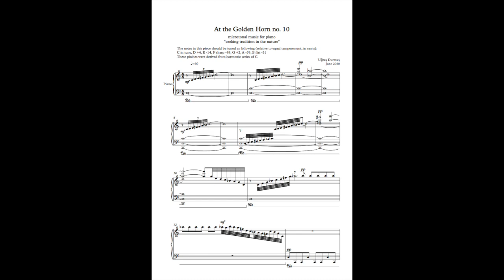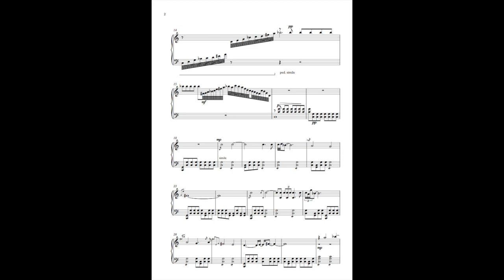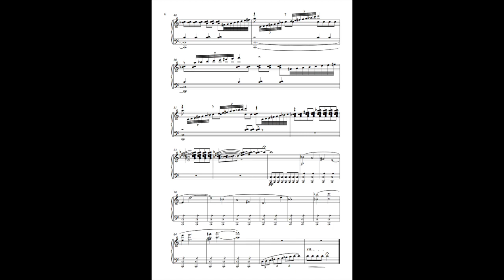At the Golden Horn no.10, Microtonal Music for Piano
At the Golden Horn no.10 "seeking tradition in the nature"
Composed and performed (on a digital instrument) by Uğraş Durmuş (2020)

The notes in this piece should be tuned as following (relative to 12 tone equal temperament, in cents):
C in tune, D +4, E -14, F -29, F sharp -49, G +2, A -59, B flat -31, B -12
These pitches were derived from harmonic series of C. This is basically a just intonation, however, some pitches such as C sharp, E flat, G sharp have not been altered from 12 tone equal temperament. Hence the tuning  bears a kind of hybrid quality. To define this specific pitch collection, it was named as "Durmuş tuning".